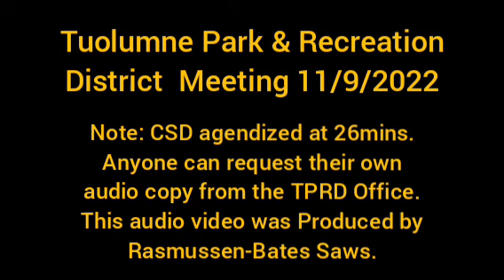Tuolumne Community Service District TPRD meeting Discussion 11/9/2022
Important CSD Discussion starts at 26mins.

The only edits to the audio copy provided by the TPRD office was, increased speed of x1.3 and volume increase of 150%.